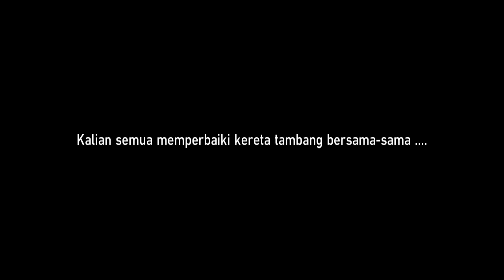HONKAI : STAR RAIL PART 23 AP7 ANDROID GAMEPLAY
honkai: star rail, seele, rpg, jrpg, games, game, gacha, funny, meme, memes, goddoggos, honkai star rail guide, honkai star rail tips, honkai star rail banner, honkai star rail apocalyptic shadow, honkai star rail acheron, honkai star rail lingsha, honkai star rail feixiao, honkai star rail hunt march, honkai star rail kafka, honkai star rail blackswan, honkai star rail 2.5 banner, honkai star rail 2.5, honkai star rail moze, honkai star rail, honkai starrail